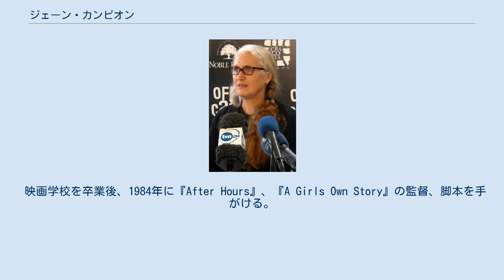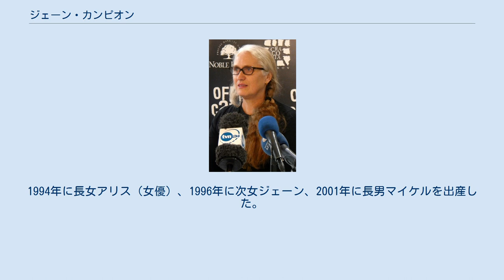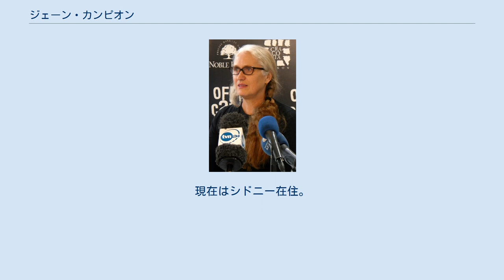ジェーン・カンピオン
ジェーン・カンピオン（Jane Campion、1954年4月30日 - ）は、ニュージーランド出身の映画監督、脚本家。
世界的に映画界で成功した女性映画監督の一人。
 ニュージーランドの首都ウェリントンに生まれ、オーストラリアのシドニーに育つ。
父は舞台監督、母は舞台俳優という演劇一家に育つ（父と母は後年離婚している）。
3兄弟の次女で姉と弟がいる。
 ヴィクトリア大学ウェリントンで人類学を専攻し、1975年に卒業する。
大学卒業後はヨーロッパを放浪し、イタリアやイングランドに滞在した。
 ロンドンの広告会社で助手を務める。
 1979年から1981年までシドニー・カレッジ・オブ・アートで絵画を学ぶ。
同校在学中の1980年に初の短編映画『Tissues』を制作する。
1981年から1984年までオーストラリア・フィルム・テレビジョン・アンド・ラジオスクールで映画制作を学ぶ。
同校在学中の1982年に発表した『ピール』はカンヌ国際映画祭短編映画部門パルム・ドールを獲得し高い評価を得た。
1983年に『Passionless Moments』を発表する。
 映画学校を卒業後、1984年に『After Hours』、『A Girls Own Story』の監督、脚本を手がける。
その後、オーストラリアのテレビシリーズ『Dancing Daze』（1986年）、『ルイーズとケリー』（1986年）を手がける。
 1989年に監督を務めた初の長編映画『スウィーティー』は、第42回カンヌ国際映画祭コンペティション部門に選出されるも審査委員の間で物議を醸す作品となる一方で、オーストラリア映画批評家協会賞映画賞、監督賞、主演女優賞をトリプル受賞、ロサンゼルス映画批評家協会賞新世代賞、インディペンデント・スピリット賞外国映画賞（1991年）、ジョルジュ・サドゥール映画賞最優秀映画賞を受賞するなど世界各地で高い評価を得た。
1990年にニュージーランドの自叙伝作家ジャネット・フレームを描いた『エンジェル・アット・マイ・テーブル』を発表した。
 1993年に公開された『ピアノ・レッスン』で女性監督として初、またニュージーランド出身の映画監督として初となるカンヌ国際映画祭パルム・ドールを受賞。
また、アカデミー脚本賞、主演女優賞、助演女優賞、脚本賞、セザール賞外国語映画賞、ゴールデングローブ賞主演女優賞ほか各国の映画賞も受賞した。
 1997年にはヴェネツィア国際映画祭の審査委員長を務め、北野武に金獅子賞をもたらした。
 2013年には第66回カンヌ国際映画祭において、シネフォンダシオン部門と短編部門の審査委員長を務めた。
またこの年に、原案・監督・脚本を共同で務めたイギリスのテレビドラマ『トップ・オブ・ザ・レイク』が批評家に絶賛された。
 2014年の第67回カンヌ国際映画祭で審査委員長を務めることが発表された。
 1992年にテレビプロデューサーのコリン・イングラートと結婚した。
1993年にジャスパー（男児）を出産するも12日後に死亡した。
1994年に長女アリス（女優）、1996年に次女ジェーン、2001年に長男マイケルを出産した。
長女のアリスは女優として活動しており、母ジェーンに帯同して映画祭に出席する機会も多い。
現在はシドニー在住。
 監督作品 監督以外の作品